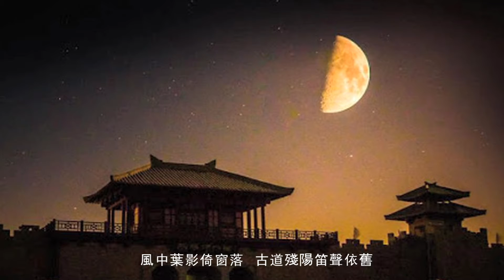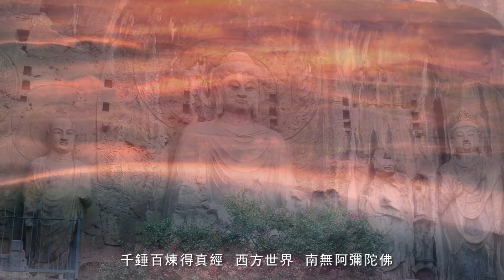歌曲MV【取经】没听过如此动人的宗教歌曲,叙述取经路上几多难。西方世界，南无阿弥陀佛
《取经》

演唱： 杨竹青

词：张鹤

曲：张鹤

制作：悠悠自得

风中叶影倚窗落 古道残阳笛声依旧

西出阳关无故人  长路慢慢过荒漠

啊千回百转历经磨难  取经路上几多难

啊千回百转历经磨难 南无阿弥陀佛

千锤百炼得真经  西方世界  南无阿弥陀佛